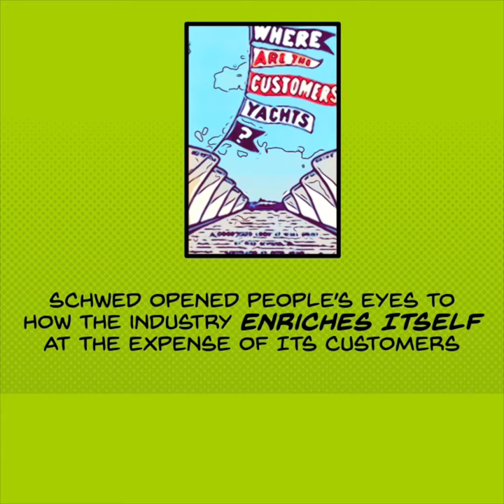InvestingSuperheroes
Fred Schwed’s classic book about Wall Street, Where Are the Customers' Yachts?, was written in 1940. But it remains hugely relevant to this day — and brokers are still far more likely to own a yacht than their clients.

Fred Schwed Jr is an unlikely investing superhero.

A Wall Street trader, he lost much of his wealth in the crash of 1929.

Schwed turned to writing, and in 1940 he wrote a classic —

Where Are the Customer’s Yachts? Or A Good Hard Look at Wall Street.

The title refers to a story about a visitor to New York who admires the yachts of the bankers and brokers.

Naively he asked, Where are the customers' yachts?

The point is, of course, that they couldn’t afford them.

What Schwed’s book did, in a very humorous way, was to open people’s eyes to how the investment industry enriches itself at its customers’ expense.

Along with Jack Bogle’s Little Book of Common Sense Investing, Warren Buffett says it’s a book every investor should read.

And it’s more relevant today than ever. Michael Bloomberg says it “proves the more things change the more they stay the same.”

Do read it. You’ll learn and laugh in equal measure.